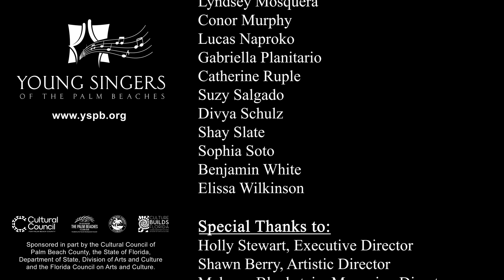Do Unto Others - Performed by YSPB's Treble & Da Capo Choirs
Do Unto Others by Teresa Jennings
Performed by YSPB's Treble & Da Capo Choirs